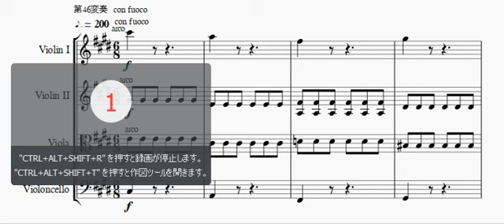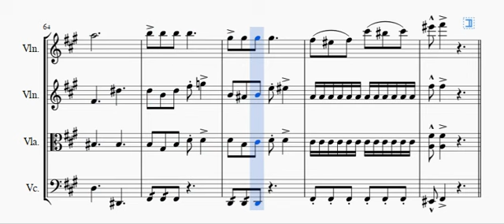ふるさと変奏曲（No.46 con fuoco 平行長調へ転調後そこから下属短調へ）（弦楽四重奏）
唱歌「ふるさと」の変奏曲のNo.46です。

作曲／岡野貞一　作詞／高野辰之

Ｎｏ．４６（ｃｏｎ　ｆｕｏｃｏ）
編曲：２０２１年３～４月